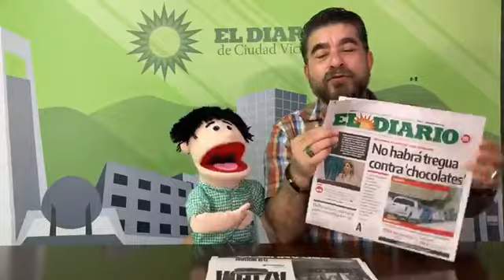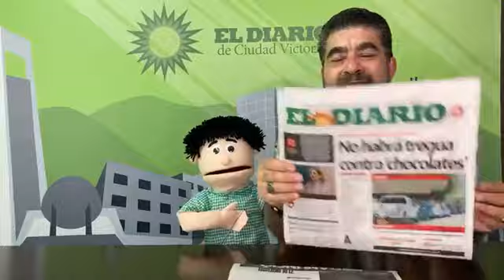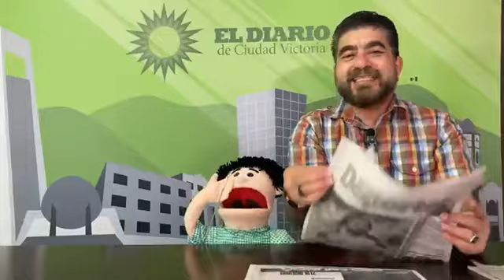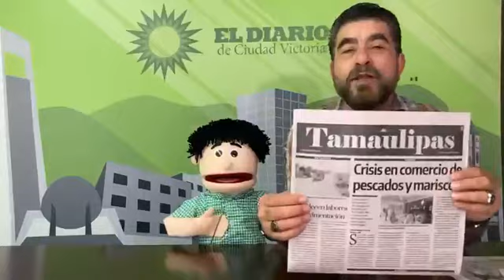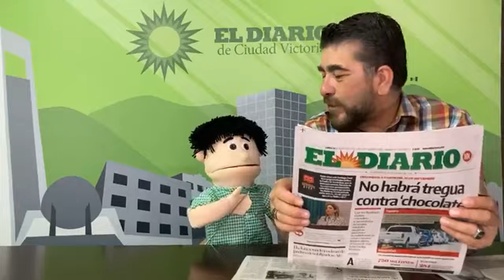No habrá tregua contra Chocolates - La Portada con PAKO AGUILAR 14/08/2023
ElDiarioTV Presenta Los titulares mas populares de nuestro periódico impreso.